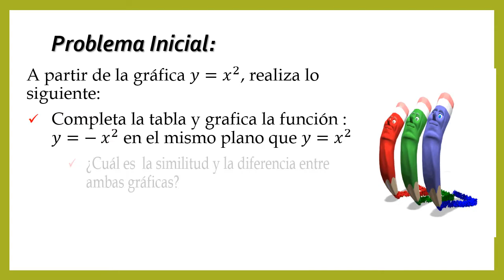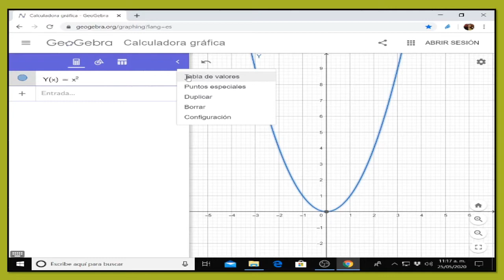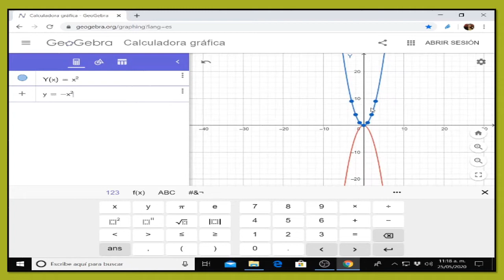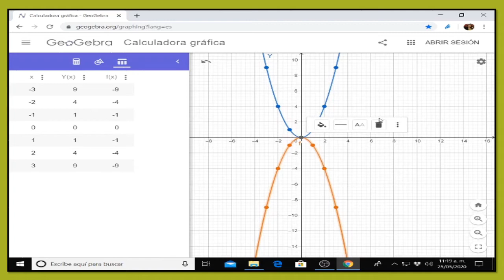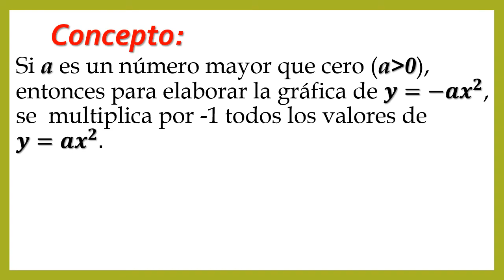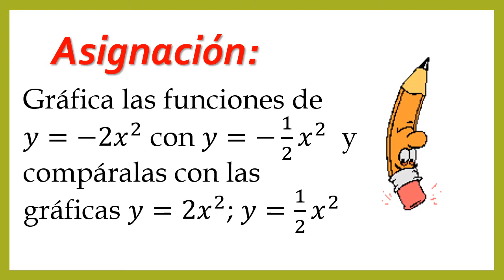ESMATE U4 1 6 Noveno Grado Tema: Funcion y= - ax2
Se explica brevemente la reflexión de la función cuadrática con el eje x cuando a es menor que cero.